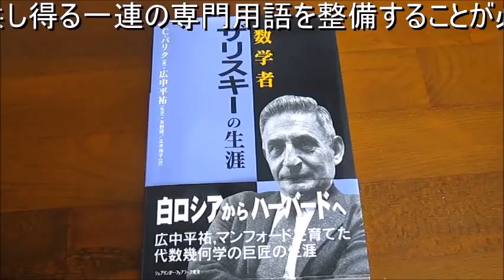超音波実験 Ultrasonic experiment ‹超音波システム研究所 ultrasonic-labo›